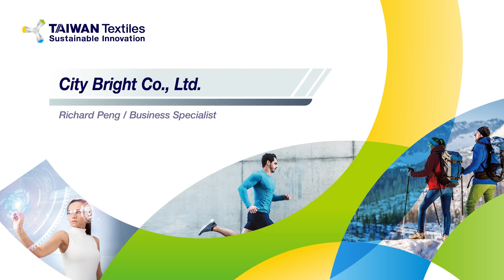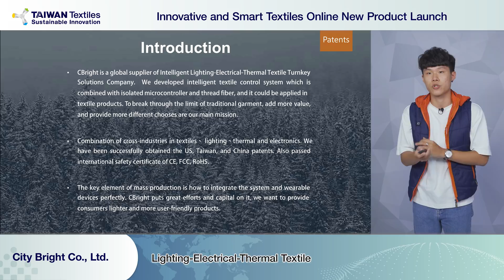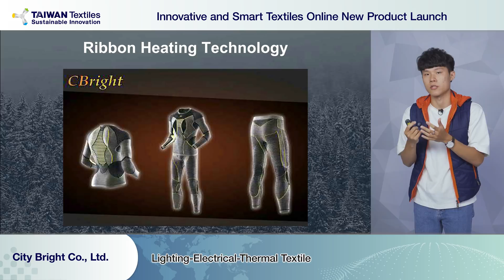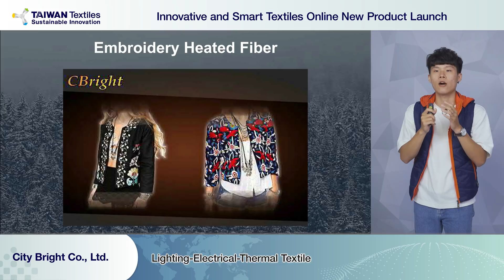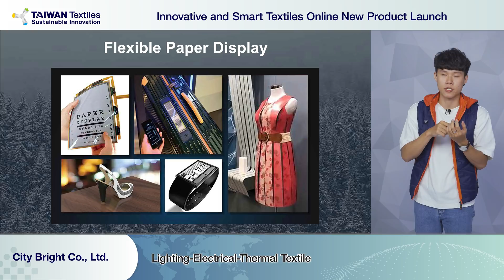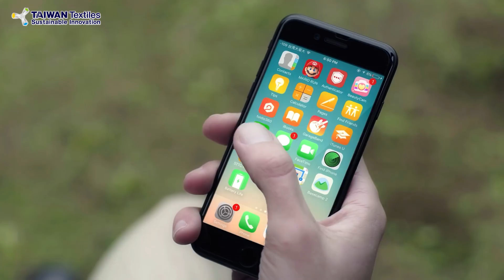Innovative and Smart Textiles Online New Product Launch - City Bright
City Bright Co., Ltd. keeps people safe at night with their automatic night sensor illuminate smart textile.